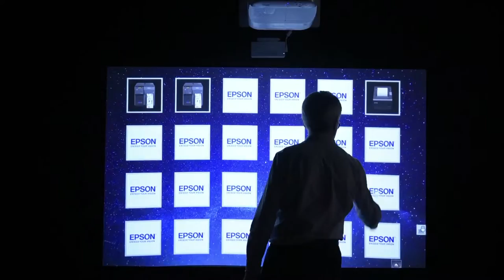Pre Elite: Giovanni Fracasso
Il workshop, che rappresenta la terza ed ultima fase del progetto, ha come obiettivo fare il punto con i principali attori del territorio sul posizionamento delle PMI Torinesi nel cammino verso la quotazione in Borsa e presentare i risultati del progetto. Altri temi della giornata saranno il ruolo che gioca la finanza strategica e i processi di innovazione a supporto della crescita delle imprese.